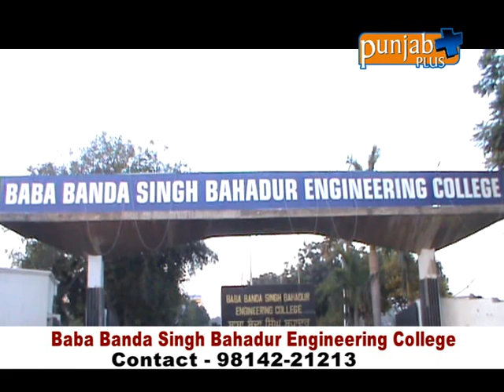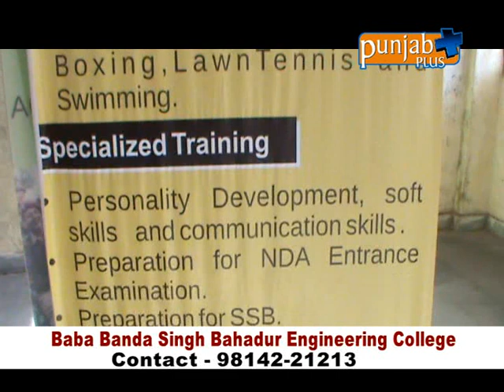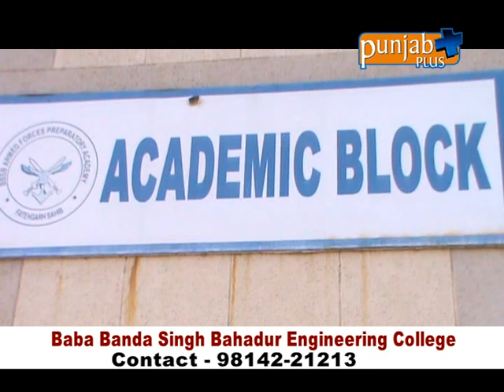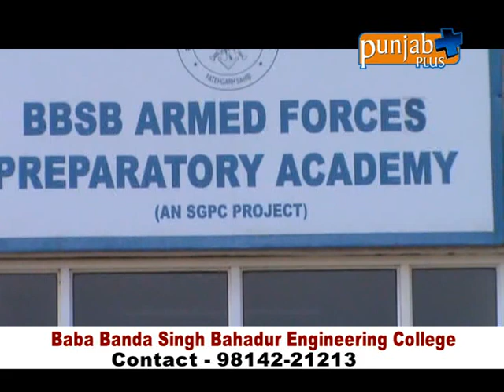Baba Banda Singh Bahadur Engg. College Sri Fatehgarh Sahib